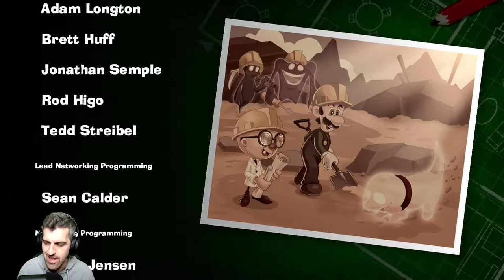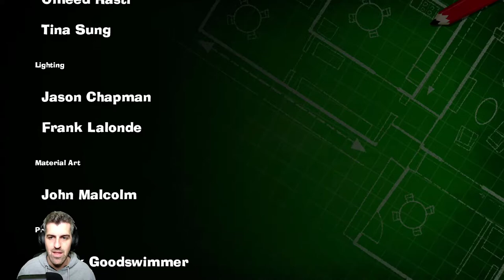Discoteca, atico y king boo - #9 - Luigi's Mansión 3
Atentos a twitter que se viene sorteo de 3 meses de Stadia Pro, 1 Buddy Pass!!